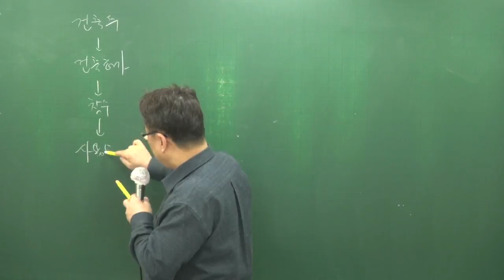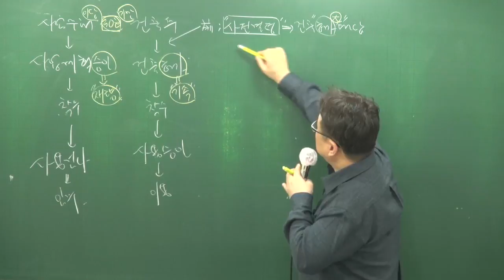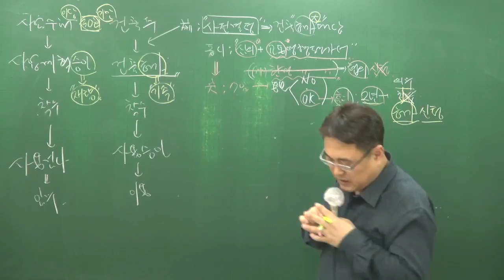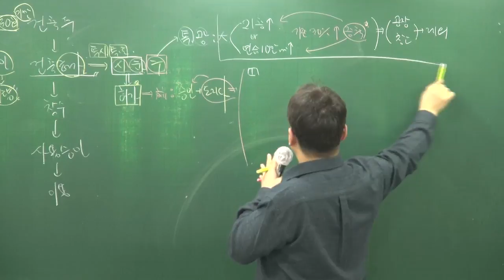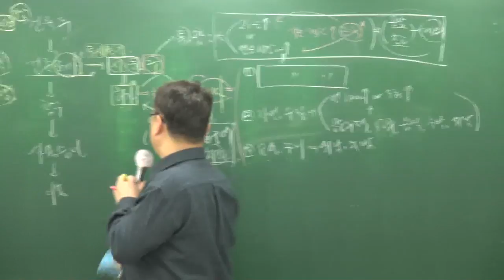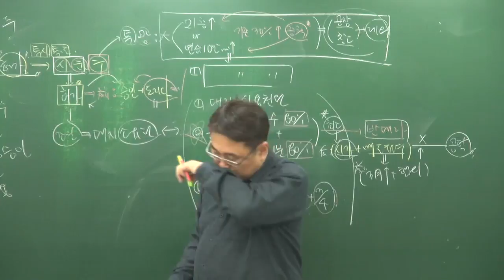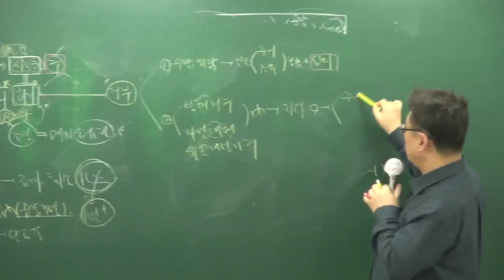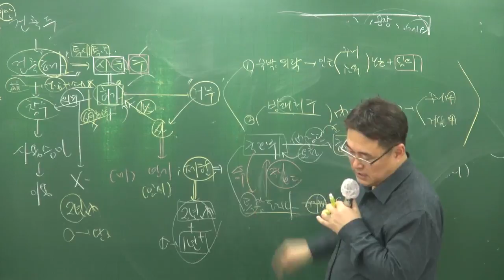[주전무] 2018년 주택관리사 기본이론 관계법규 1-16